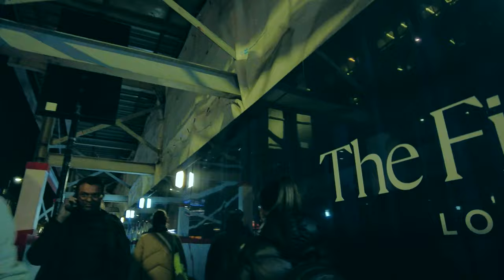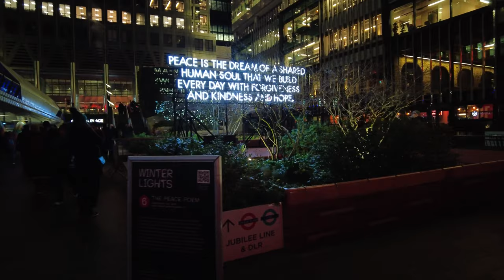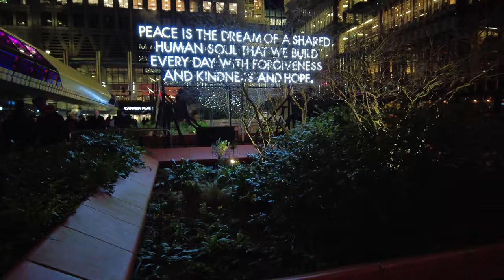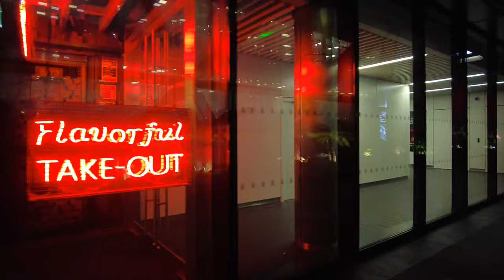Best 3 Hour Night Walk in London | Compilation | 4k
Step into the nocturnal pulse of London with 3 hour immersive night walking compilation video! Embark on a captivating journey through the iconic streets and landmarks of the city as we traverse its vibrant zones.

🌉 Starting out walking across the majestic Tower Bridge, our adventure begins amidst the twinkling lights and historical allure of these architectural marvels.

🚶‍♂️ We then wander through the bustling streets of Tottenham Court Road to the eclectic charm of Camden, experiencing the dynamic energy and cultural richness that define London's essence.

🛍️ Stroll past the luxurious storefronts of Knightsbridge, catching glimpses of the renowned Harrods, before delving into the opulent ambiance of one of London's most prestigious districts.

🏙️ Conclude your journey amidst the modern skyscrapers and waterfront views of Canary Wharf, where the city's contemporary spirit meets the tranquillity of the Thames.

📅 Filmed across various nights in early 2024, this compilation captures the essence of London's nightlife, offering a mesmerising glimpse into the city's after-dark allure.

Join us as we invite you to experience the magic of London's nocturnal charm, whether you're a local longing for the familiar sights or a virtual traveller seeking an unforgettable adventure.

Don't miss out on the enchantment—press play and immerse yourself in the mesmerising nocturnal tapestry of London! 🌃✨